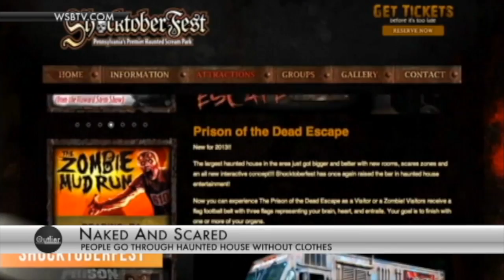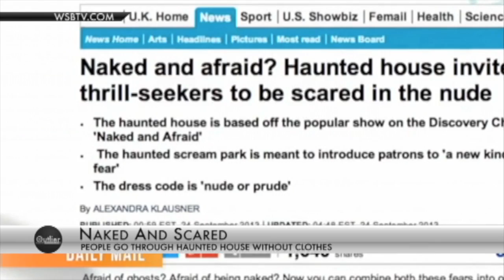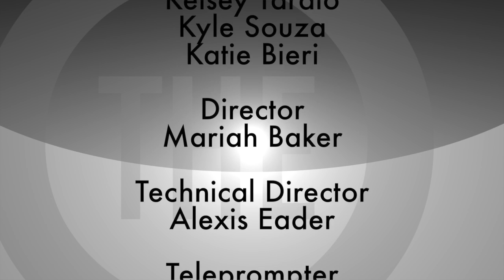The Outlier S2E1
Welcome back to a new season of The Outlier!